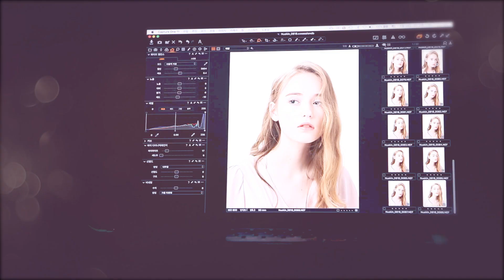뉴컬러 2018 F/W Believe in Glow 신제품 메이킹 필름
뉴컬러 2018 F/W 신제품 출시

BELIEVE IN GLOW
당신이 빛나는 모든 순간을 위하여
건강한 피부에서 피어나는 생기 넘치는 ‘빛’의 힘을 믿어보세요.

# 뉴컬러 라이트샤인 립 세럼 8종
# 뉴컬러 라이트스테이 더블 커버 미라클 쿠션 핑크 에디션